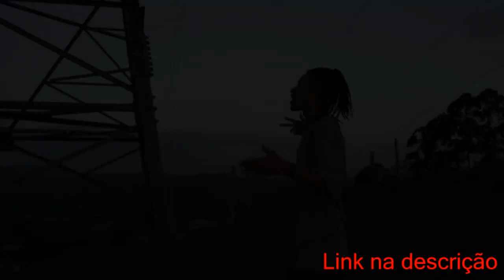VITINHO x DOPRÊ | Semi Final | 43° Batalha dos Estudantes | Guarulhos | SP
Mano Walker x Ryder - Reflexos de Sentimentos

Toda Segunda às 20:00